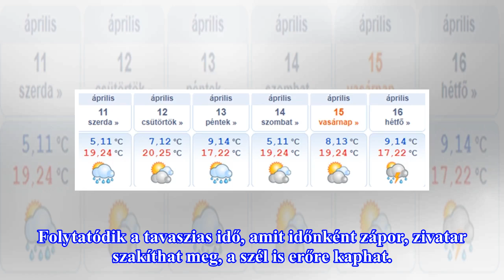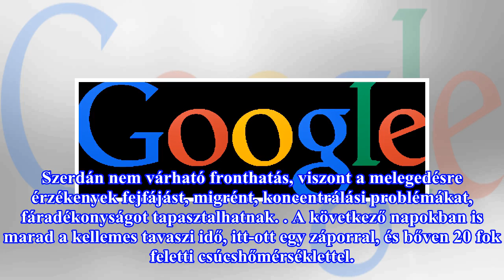Záporok zavarhatják meg a napsütést, de marad a kellemes idő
Folytatódik a tavaszias idő, amit időnként zápor, zivatar szakíthat meg, a szél is erőre kaphat. Szerdán gyakran zavarhatják felhők a napsütést, egy-egy zápor esetleg zivatar elsősorban a Dél-Alföldön, a Duna-Tisza közén és az Északi-középhegységben fordulhat elő. Északnyugaton a déli-délkeleti, az ...